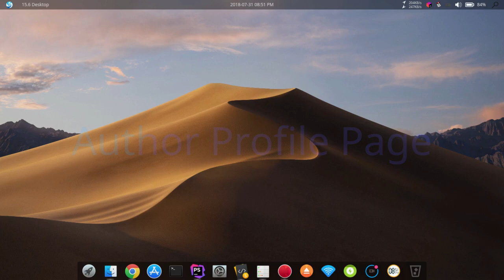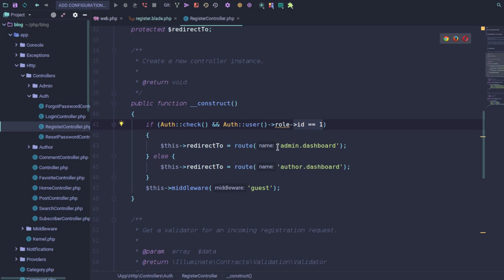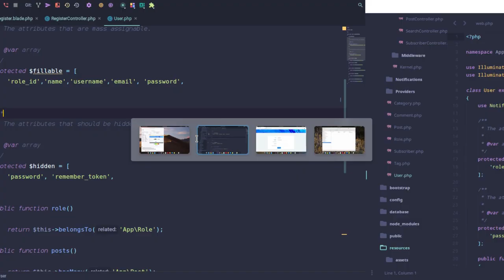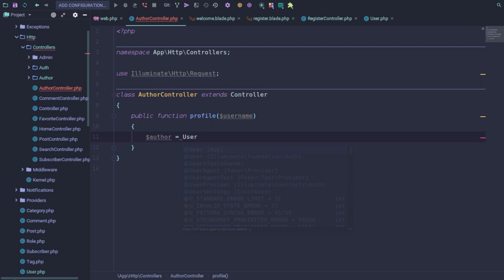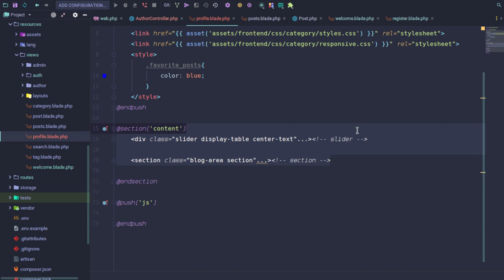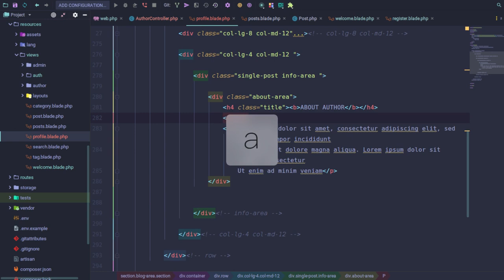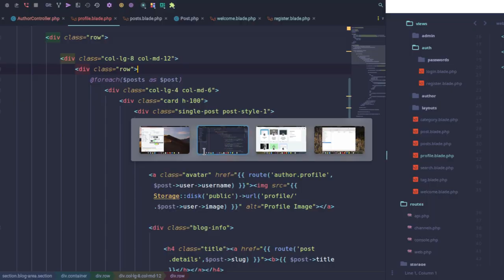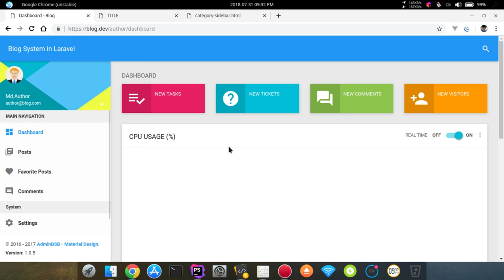Blog System in Laravel Part:39 Author Profile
In this video, we will make author public profile.